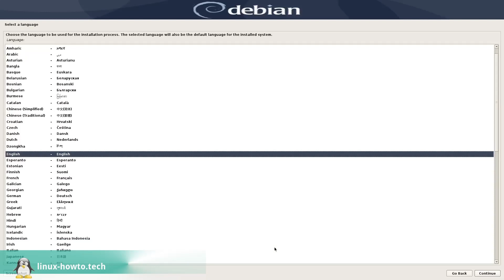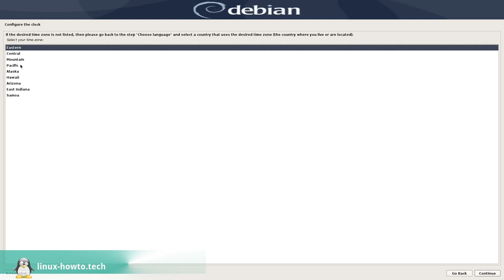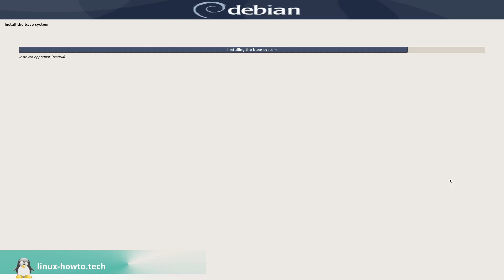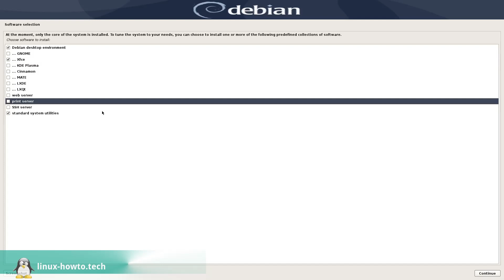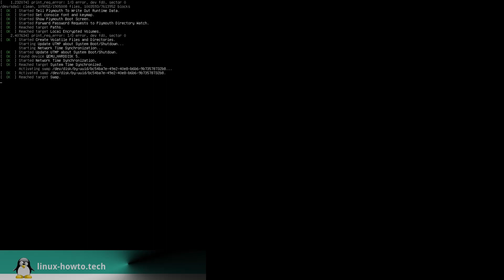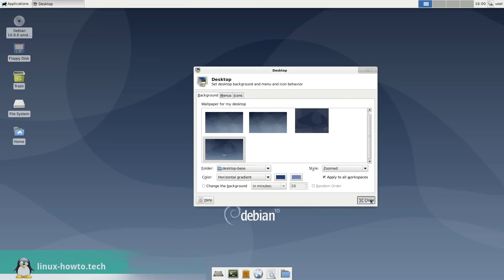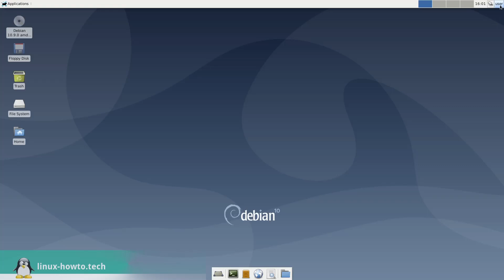Debian Linux 10.9 - Installation and quick bootup in a couple of minutes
This one is about Debian linux 10.9, just a quick install and short preview of a standard xfce desktop. Wow.. never expected apt would take so long.